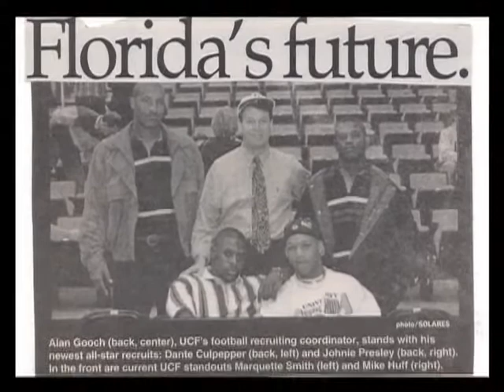Marquette Smith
For a few years, the Alumni Association produced the Athletics Hall of Fame events -- and for those years we produced the videos. Just like with the annual Black & Gold Gala, we had the opportunity to meet some real UCF superstars.

It was interesting to see that while many college athletes continue professionally in their sports, many others simply hung up their cleats and moved to completely unrelated professions. And it was nice to see the gleam in their eyes as they remembered their days as sports champions.